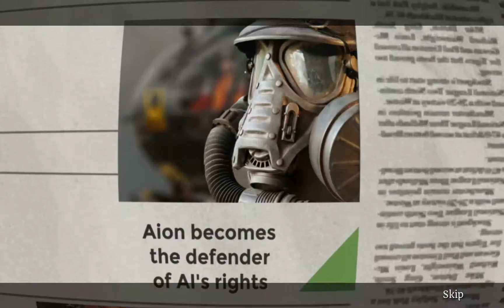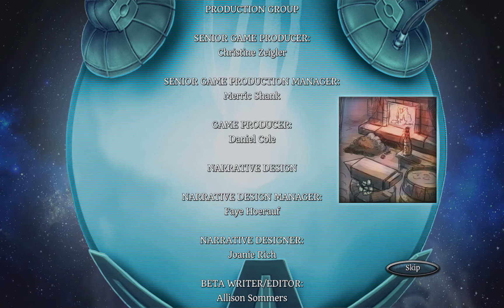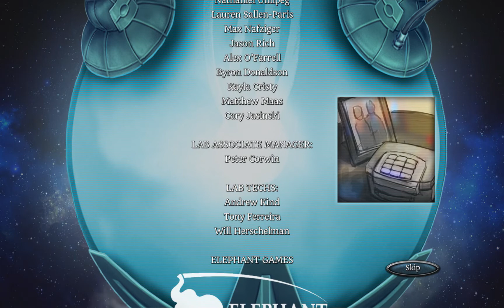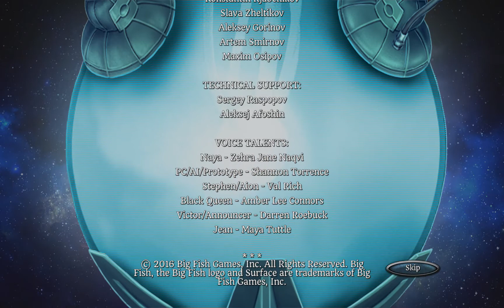Surface Virtual Detective Collector's Edition 2020 01 14 22 08 28